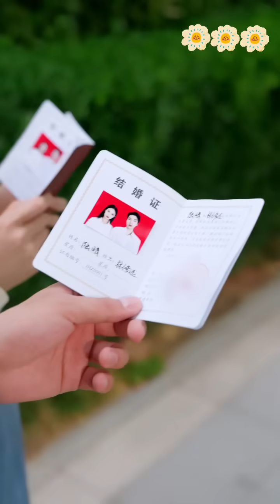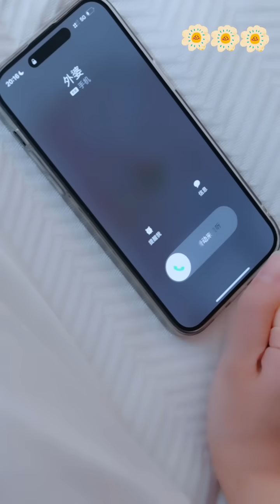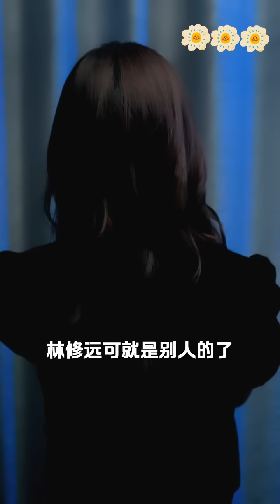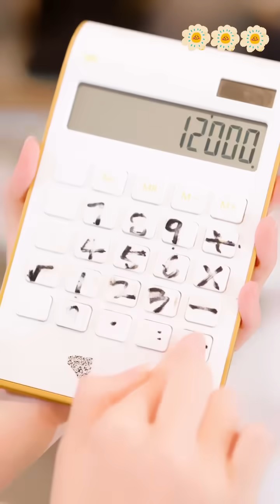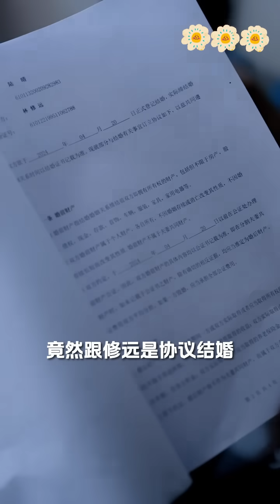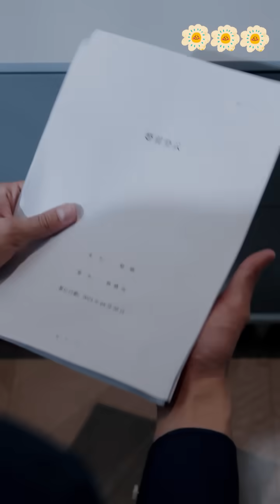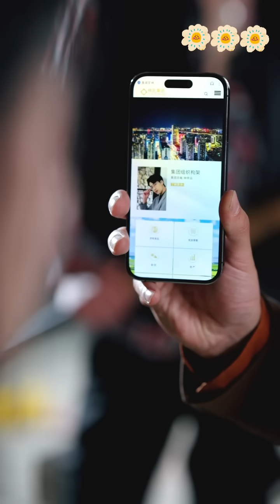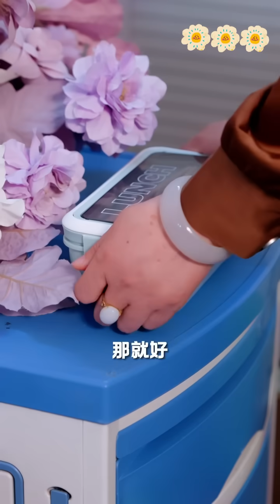老人暈倒沒人敢扶，女孩好心送去醫院沒想到老人是董事長，一眼相中她，直接把總裁兒子送給她做老公！熱播短劇